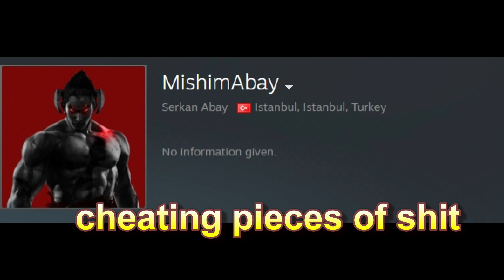another macro mishima turk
has no problems spamming electrics in that piece of shit connection...turkey region always the biggest mishima macro spammers in this game